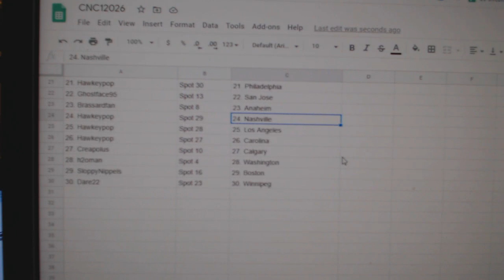Team Randoms - C&C GB #12,026